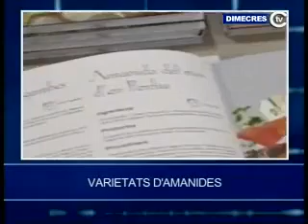Sistema de pilons al Port restringirà el trànsit de vehicles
De dues de la matinada fins al migdia es podrà circular per la zona del Port amb vehicle. Els veïns i persones amb pàrquing a la zona tindrà un comandament per baixar els pilons